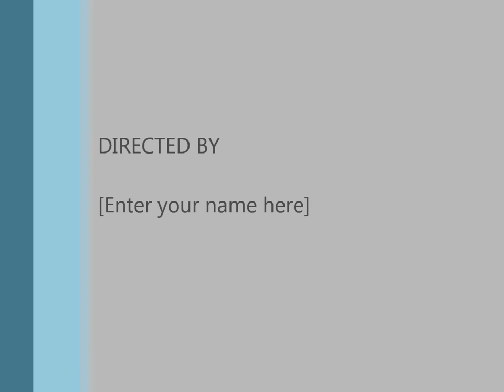Great goose hunt in a winter wheat field. Fowl finisher crew